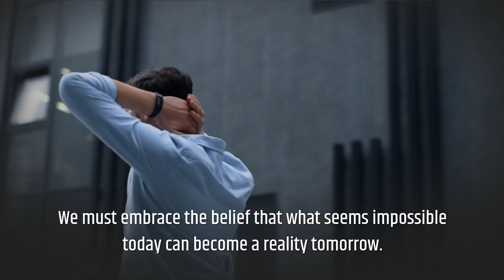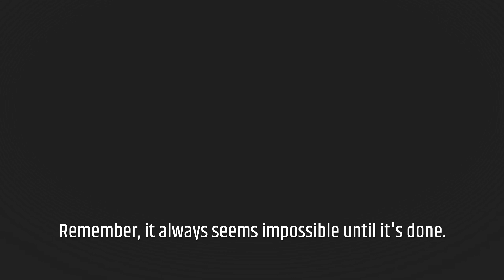Nelson Mandela best motivational speech | It always seems impossible until it's done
Nelson Mandela best motivational speech :Nelson Mandela's famous quote, "It always seems impossible until it's done," encapsulates his unwavering determination and belief in the power of perseverance. Throughout his life, Mandela faced seemingly insurmountable challenges, including years of imprisonment and the fight against apartheid. Yet, he remained resolute in his pursuit of justice and equality. This quote serves as a reminder that despite the daunting nature of our goals and aspirations, they can be achieved with perseverance, resilience, and unwavering faith in our abilities. Mandela's words inspire us to push through self-doubt and embrace the belief that even the most impossible-seeming tasks can be accomplished through determination and unwavering commitment.